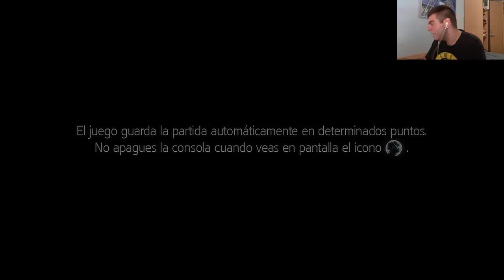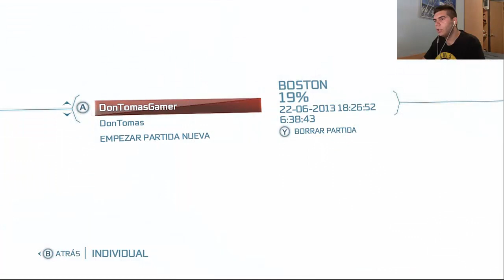[Assassin's Creed 3 | Wii U ] Walkthrough - Episodio # 22 en Español